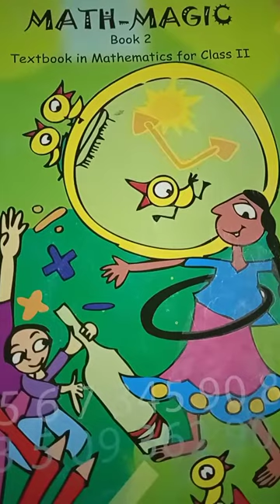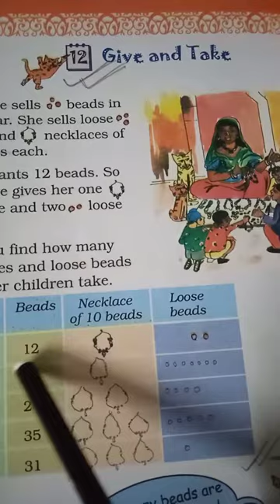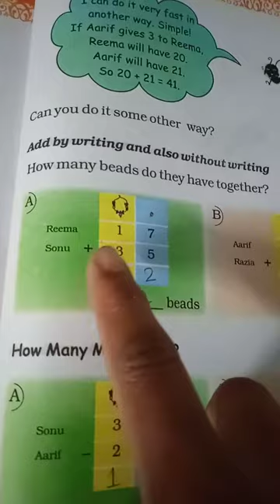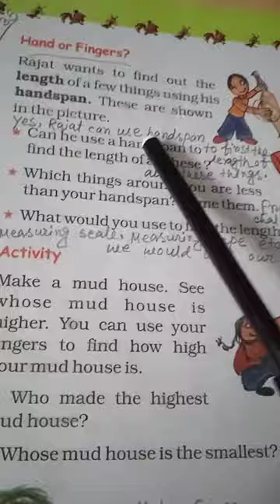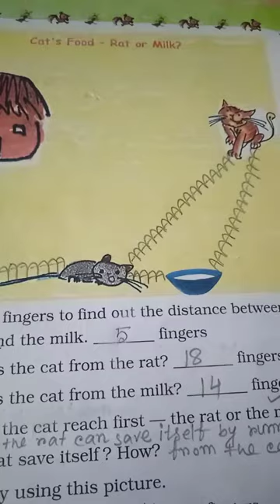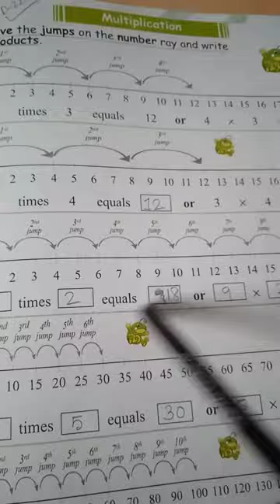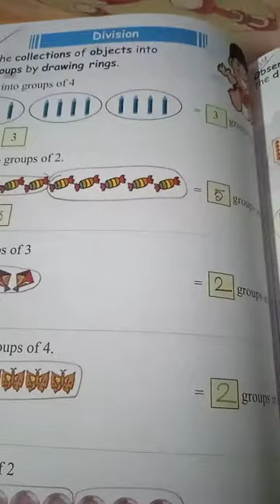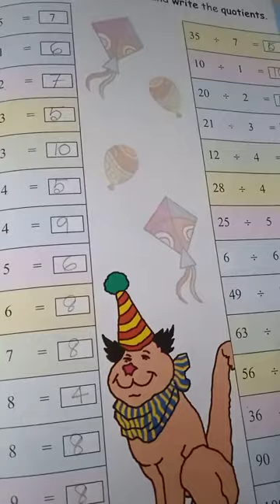Class-STD-2, Sub-Math Exam Syllabus Rivision Class.